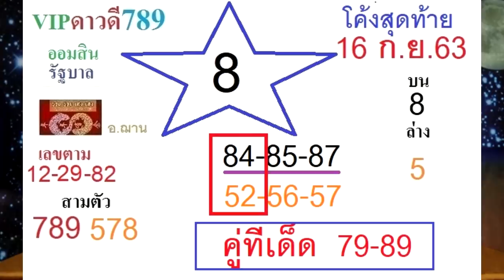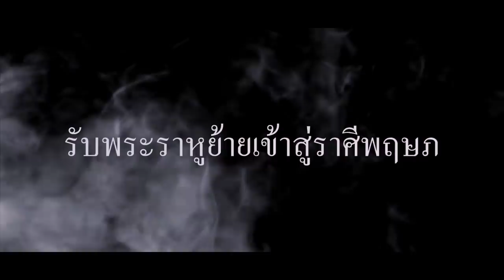มาแล้ว..โค้งสุดท้าย 16 ก.ย.63 เลข8มา100% โดยอ.ฌานHOLY